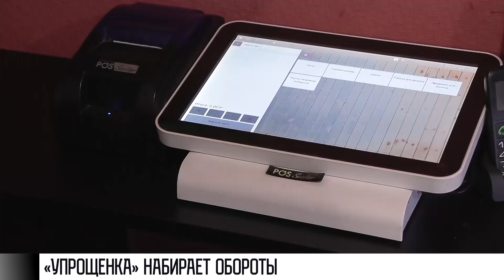Рыбница переходит на «упрощёнку»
«Суши-Ман» в Рыбнице. Уже 4-й год его хозяйка Полина Кравец приобщает рыбничан к японской кухне. Здесь готовят суши и роллы. Есть и авторские рецепты. С нового года Полина переходит на «упрощёнку». Общепит как раз попадает в список тех, кому нельзя будет работать по патенту. Сегодня предприниматель написала заявление в налоговой. На это ушло не больше 15 минут.